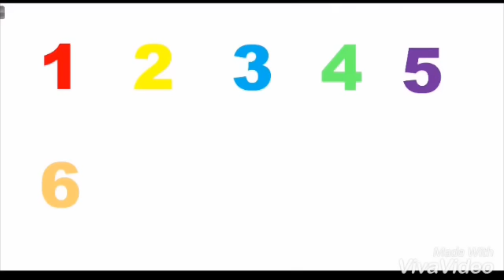123 for kids | numbers for kids | learn to count 123 for kids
This video makes the kids to learn the numbers from 1 to 10